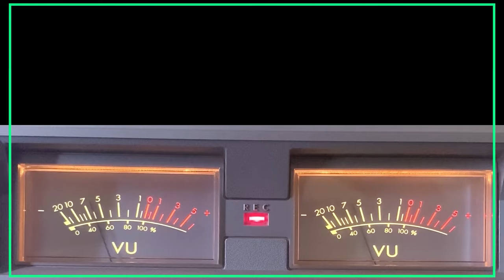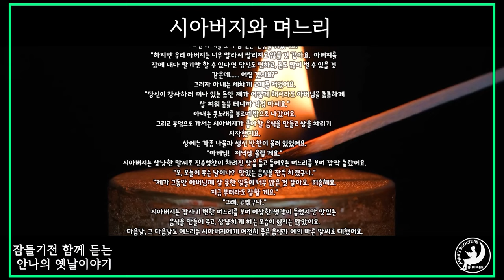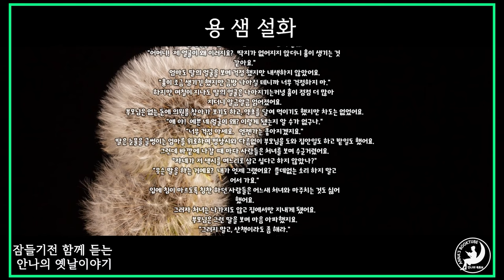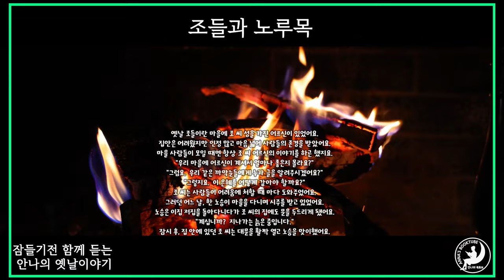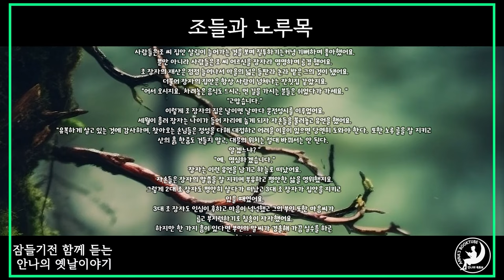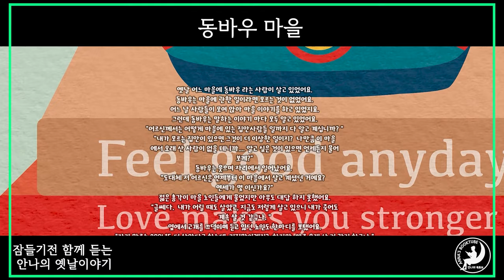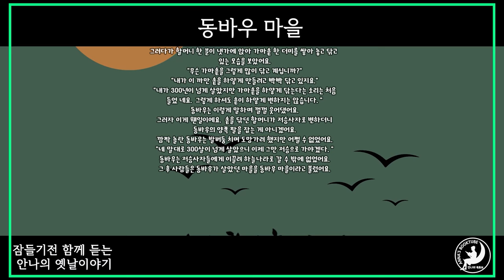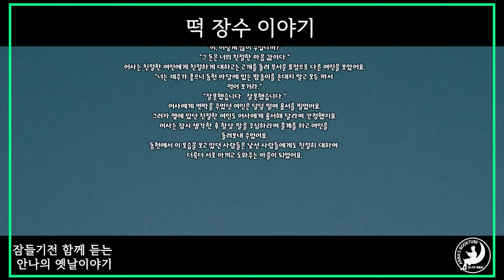잠들기전 함께 듣는 옛날이야기 5편 | 안나의 북튜브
시아버지와 며느리
용담설화
조들과 노루목
동바우 마을
떡장수 이야기